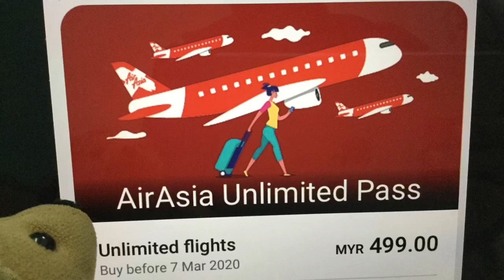AirAsia Unlimited Pass (Only MYR 499‼︎) エアアジア乗り放題パスが約1万3千円‼️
For just RM499, you’ll get Unlimited flights!!
Only for AirAsia X (XJ and D7) flights. Restrictions and T&C apply.
Book from 29 Feb 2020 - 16 Feb 2021 | Travel before 02 Mar 2021
Bookings must be made at least 14 days prior to departure.
(But...can I go overseas now?...)

エアアジア乗り放題パスが、わずか499リンギット！（約1万3千円）
4時間を超えるエアアジアX便を14日以上前に予約すれば、一年間乗り放題‼️
（でも今、就航都市への海外旅行って出来るのかな…？）